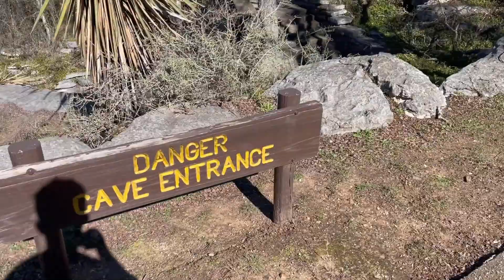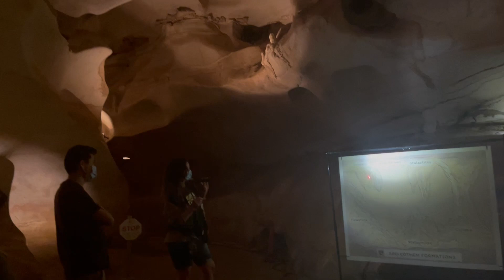COMO É UMA CAVERNA NO TEXAS - VIAGEM DE MOTORHOME NOS EUA (Dias 7 e 8)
Por aqui nós seguimos na nossa viagem de motorhome nos EUA e ontem nós paramos em uma caverna no Texas para conhecer ela e fazer um tour bem completo.
Infelizmente esse passeio teve guia, o que dificulta um pouco as coisas, mas é claro que nós demos um jeito de gravar tudo e hoje você vai ver um pouco mais da nossa rotina no Motorhome e também dessa beleza natural do Texas.

⚖LEAO GROUP - CONSULTORIA EM EXPATRIAÇÃO E INTERNACIONALIZAÇÃO DE NEGÓCIOS
Chad Silverman ESQ. - SILVERMAN LAW FIRM
Locais de atendimento: Fortaleza - Rio de Janeiro - Orlando - Boca Raton